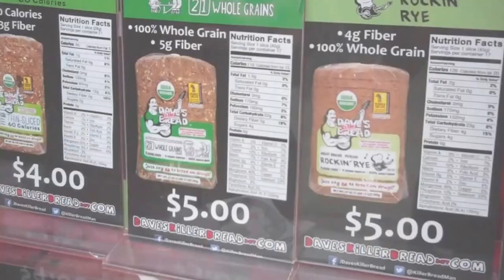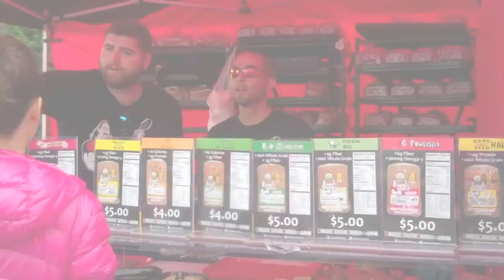The LEAF Project and DKB!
Yesterday I got to hang out with the Dave's Killer Bread crew at the Fremont Fair here in Seattle, WA and we had a blast! Thanks again to the whole DKB crew: Andy, Paul, Emily, and Mike!
and Follow them on Twiiter: @Killerbreadman

Oh yea, and follow me there while you are at it :)